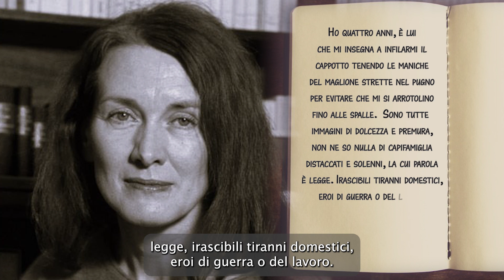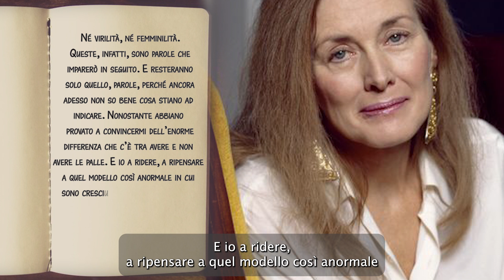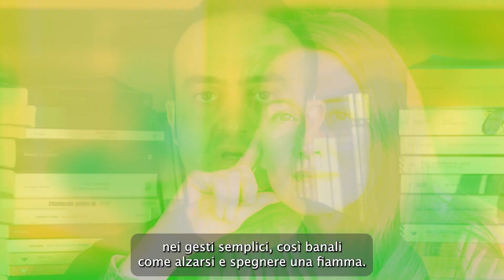"LA DONNA GELATA" di ANNIE ERNAUX (1981) - EP.8 ROMANZI DA LEGGERE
Cit. “La pentola a pressione, regalo di nozze, utilissimo vedrete, borbotta sul fuoco. Uniti, simili. Il trillo acuto del timer da cucina, altro regalo. La somiglianza finisce qui. Uno dei due si alza, spegne la fiamma sotto la pentola, attende che la valvola impazzita si calmi, solleva il coperchio, filtra il brodo e torna ai propri libri cercando di riprendere il filo della lettura. Io. Eccola cominciata, la differenza.”
Episodio dedicato a "La donna gelata" libro del premio Nobel per la letteratura Annie Ernaux, pubblicato in Francia nel 1981 e in Italia soltanto nel 2021.